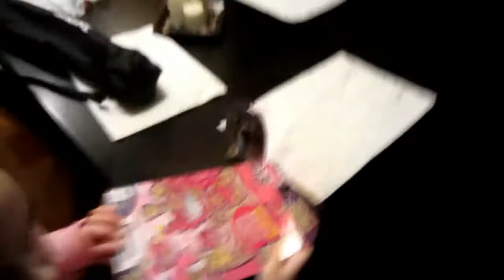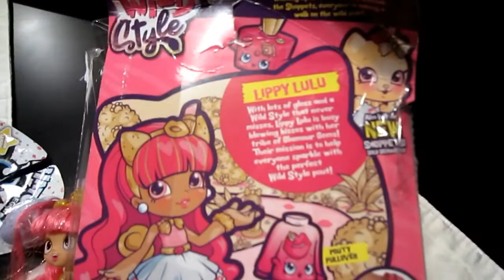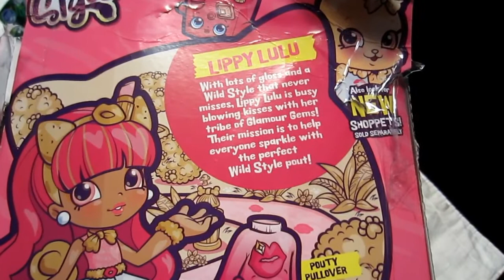Feel Better Toy - Thank You Daddy & Colin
My daddy and brother are so good to me when i don't feel good. They went to TARGET and bought me some feel better and cheer up toys. Their the best!

Welcome to 1 of our 3 YouTube channels. SKYLARSCLUB IS 100% CLEAN! We open TOYS and go Toy hunting at different stores. Ya know. Walmart, Target, Toys R Us and many more. Mom and Pop stores too. Gotta give that local support.
Thank You Very Much and Have A Great Day!

SOME OF OUR FAMOUS QUOTES:
“Give More Love - Get More Love - SkylarsClub” We made that up.

“Shut Up Dad” – While my brother opens Pokemon packs on his YouTube channel. My dad would be in the background talking a lot. Subscribers and Viewers would leave comments saying, “Tell your dad to shut up”! Well let me put it exactly how they would comment… Tell your dad to… Well you know? Soon after it became a popular phrase and is now how viewers and subscribers refer to him. He absolutely LOVES IT!

PoKeDaD DaYz – My dad made this one up too. He says it’s because he’s the father of a kid (my brother) with a Pokemon channel. He uses this when he vlogs himself and what he does during a normal day. He is truly the real Mr. Mom!

send fan mail to:
SKYLARSCLUB

SkylarsClub does NOT condone the use of any offensive language that targets any specific person(s) or group(s). We are sorry for anyone that does this.